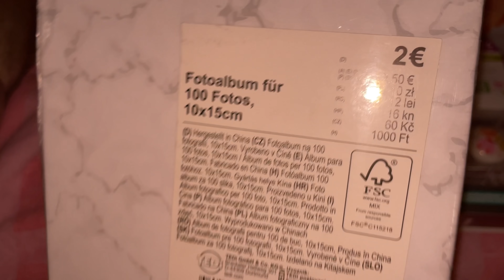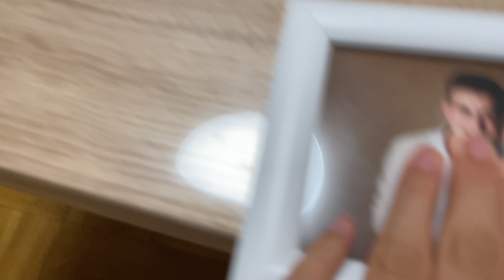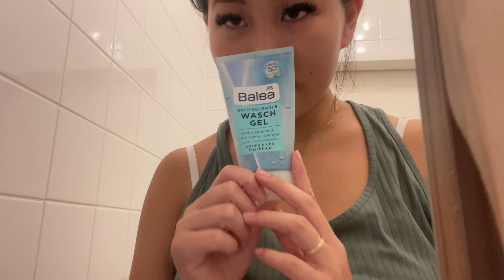MALIKA IST BEI IHREN ELTERN 😍 | VLOG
Intro-Hintergrundmusik : Anno Domini Beats - Welcome